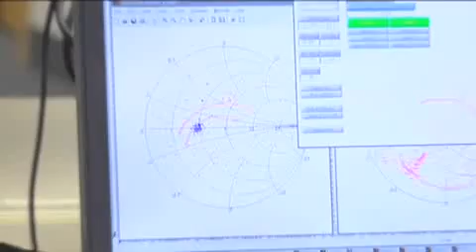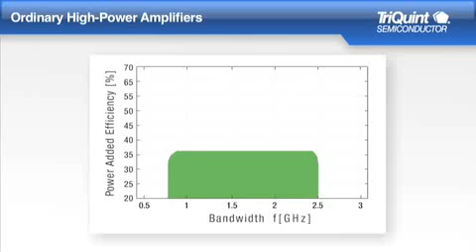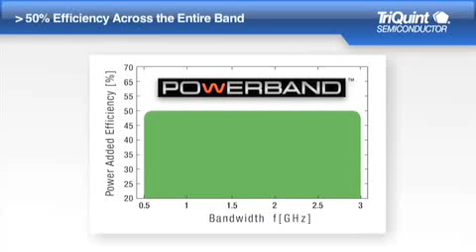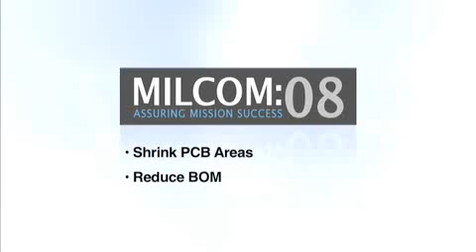PowerBand Simplifies RF Design - TriQuint Semiconductor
TriQuint Semiconductor has created a revolutionary new wideband, high power discrete RF transistor family for broadband applications including radar, signal jammers and wireless communications. TriQuints new PowerBand™* device family delivers high power performance across an exceptionally wide bandwidth while maintaining very high efficiency.